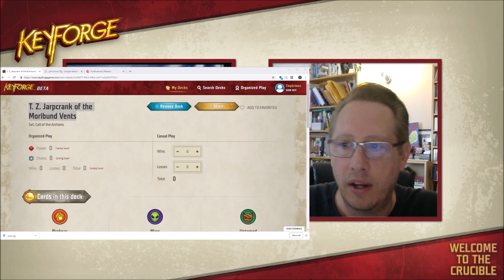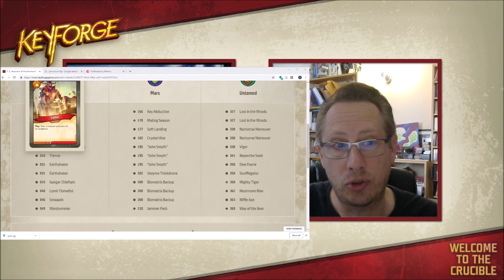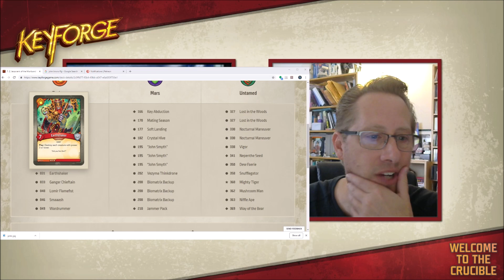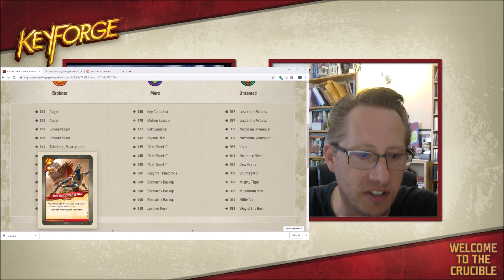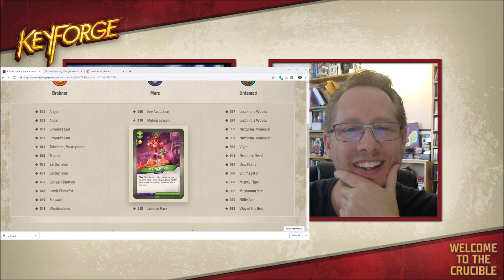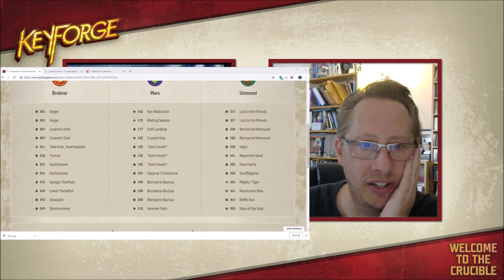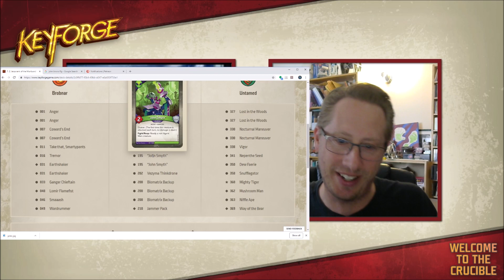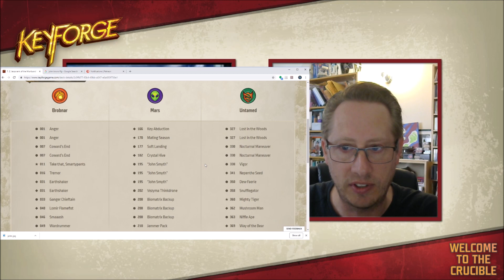Welcome to the Crucible Ep. 12: A Keyforge Podcast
This week I am joined by the champion himself, Old Bruno. We talk about tournament types, playing your best deck all the time, organized play, and our new segment. That's right, each week I will be opening a pack and providing a detailed analysis on the spot. Let me know if it is working for radio.